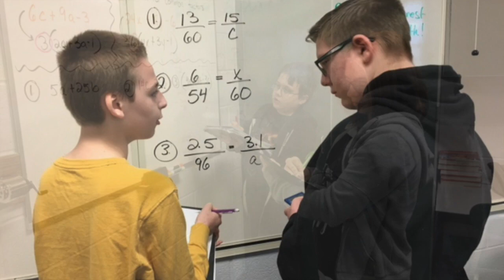SMS Life 2016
Orientation for 5th graders